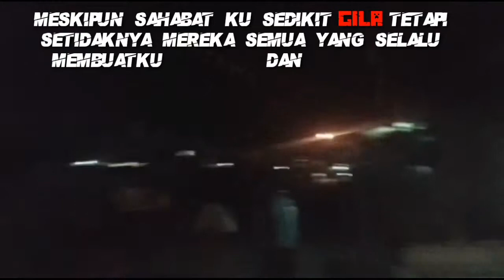WRJ VS BTR RBT RECEH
WRJ Winner Winner Chicken Dinner